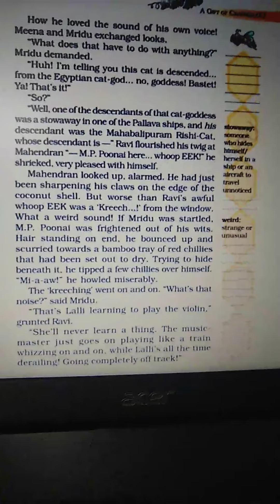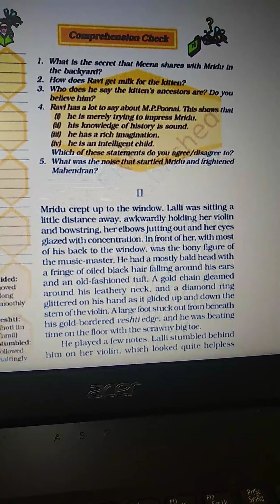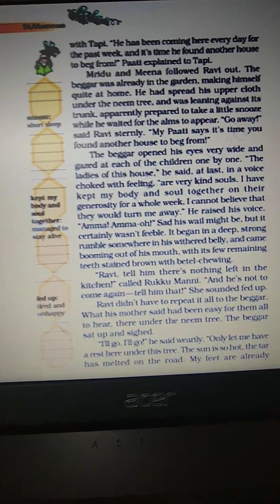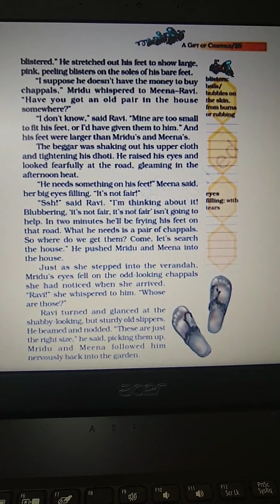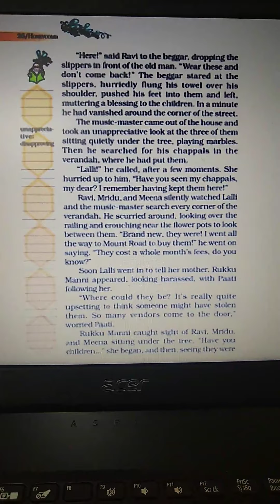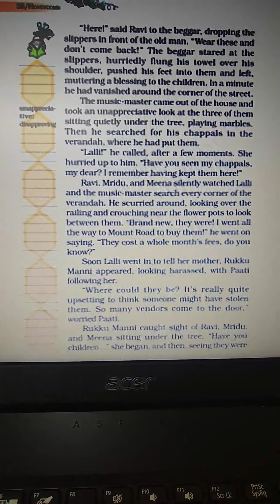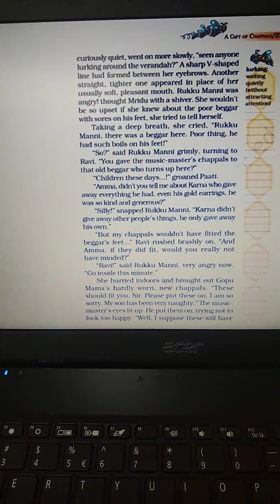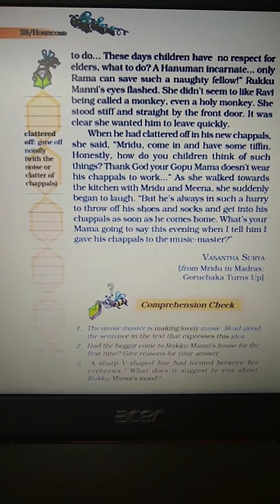English gift of chappals